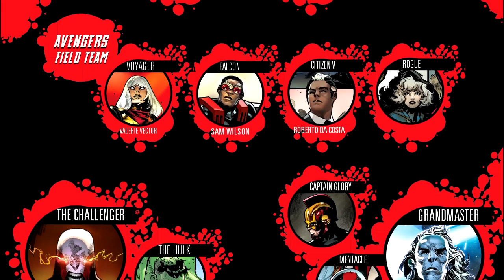HULK el Inmortal (Bruce Banner ) está de regreso - Avengers No surrender #684 - parte 10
El regreso de HULK el INMORTAL - La resurrección de Bruce Banner - El dia que los Vengadores fueron engañados - Avengers no surrender parte 10 -

Nadia, la nueva Avispa, corriò hacia el Pyramoid mientras Bestia fue reducido dentro del cerebro de Jarvis para destruir la fuente de su misteriosa enfermedad. McCoy Tuvo exito, y Jarvis recuperó la conciencia justo a tiempo para ver a Voyager, la Avenger fundadora perdida, teletransportarse lejos con el Pyramoid. Solo hay un problema: De acuerdo con Jarvis, Voyager nunca fue un Avenger.
Y ahora se preguntan ¿Quien es Valerie Vector, y cual es su plan para el Pyramoid? Y además con la carta del triunfo del Reatador--- el Inmortal HULK habrá alguna conexion entre ambos?